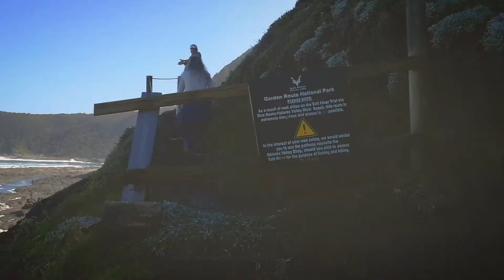Nature's Valley Day Hike | Garden Route, South-Africa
Join us on a scenic circular hike through the forests and along the ocean in Nature's Valley, South Africa.

Track cred: Siki Siki - Hot Water